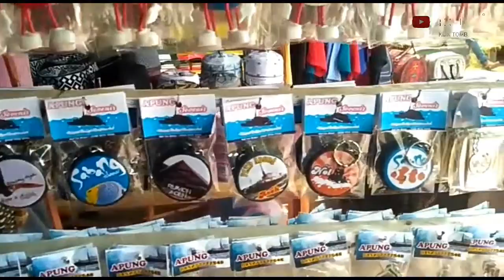WISATA PLTD KAPAL APUNG BANDA ACEH - WISATA ACEH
Aceh

Kedhasyatan gelombang tsunami yang menerpa pesisir utara Banda Aceh pada Bulan Desember 2004 yang lalu ternyata masih meninggalkan jejak. Tidak hanya masih terbayang dalam ingatan, tsunami juga meninggalkan jejak berupa monumen. Monumen yang menjadi peringatan bagi siapapun terhadap dahsyatnya kekuatan alam.

Salah satunya adalah Monumen PLTD (Pembangkit Listrik Tenaga Diesel) Apung di Desa Punge, Blancut, Banda Aceh. Sesuai namanya, kapal ini merupakan sumber tenaga listrik bagi wilayah Ulee Lheue – tempat kapal ini ditambatkan sebelum terjadinya tsunami.

Kapal dengan panjang 63 meter ini mampu menghasilkan daya sebesar 10,5 megawatt. Dengan luas mencapai 1.900 meter persegi dan bobot 2.600 ton, tidak ada yang membayangkan kapal ini dapat bergerak hingga ke tengah Kota Banda Aceh.

Ketika tsunami terjadi pada tanggal 26 Desember 2004, kapal ini terseret gelombang pasang setinggi 9 meter sehingga bergeser ke jantung Kota Banda Aceh sejauh 5 kilometer. Kapal ini terhempas hingga ke tengah-tengah pemukiman warga, tidak jauh dari Museum Tsunami.

Dari 11 orang awak dan beberapa warga yang berada di atas kapal ketika tsunami terjadi, hanya satu orang yang berhasil selamat. Fenomena pergeseran kapal ini menunjukkan kedahsyatan kekuatan gelombang yang menimpa Serambi Makkah kala itu.

Saat ini, area sekitar PLTD Apung telah dibeli oleh pemerintah untuk ditata ulang menjadi wahana wisata edukasi. Untuk mengenang korban jiwa yang jatuh akibat tsunami, dibangun monumen peringatan. Pada monumen itu, tertera tanggal dan waktu kejadian dari musibah yang juga menimpa beberapa negara selain Indonesia.

Di sekeliling monumen, dibangun dinding dengan relief menyerupai gelombang air bah. Dari atas kapal ini, pengunjung juga dapat melihat rangkaian pegunungan Bukit Barisan